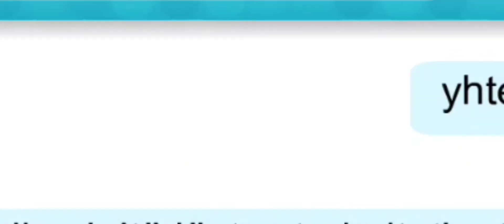Avataan Lahjoja (kiitos)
Avaan videossa lahjoja kiitos kaikille
jotka antoivat lahjoja